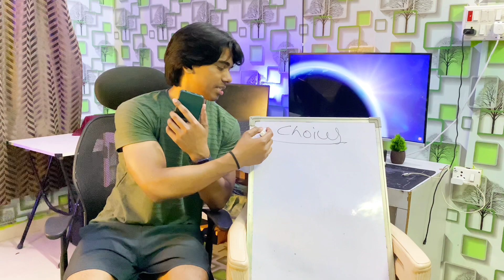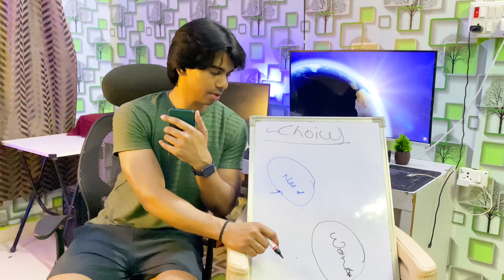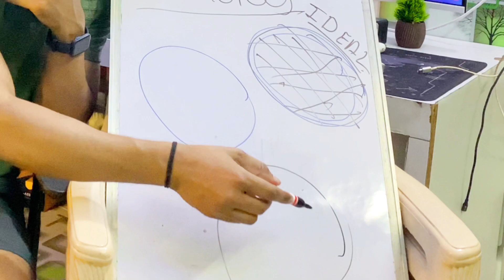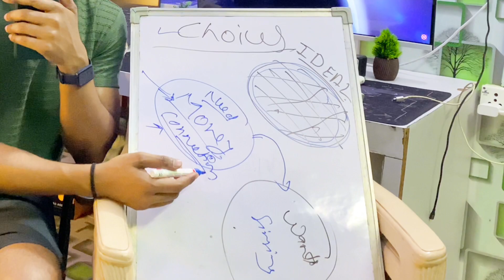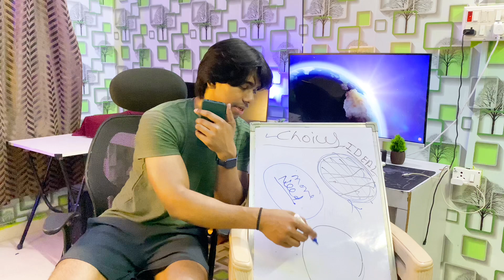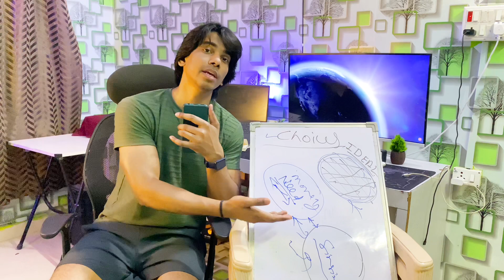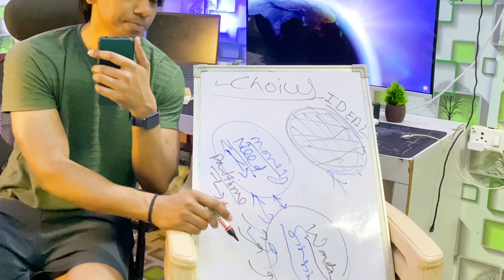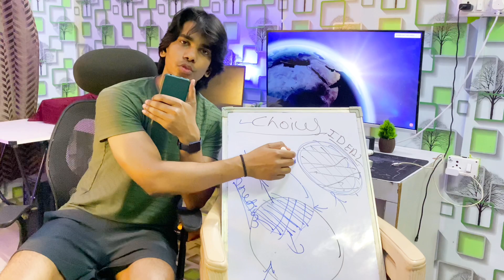How To Make Right Choices In Life | An Advice To My Younger Self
Hey, I'm Amit P. Kumar, and I'm on a mission to document my fitness journey.
My goal is to make someone's day a bit better and maybe inspire a few laughs along the way.